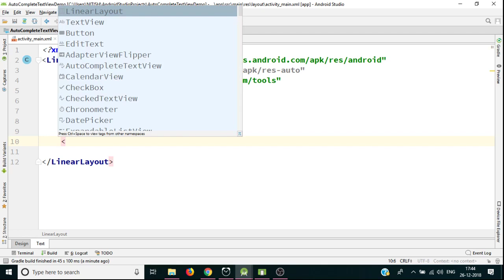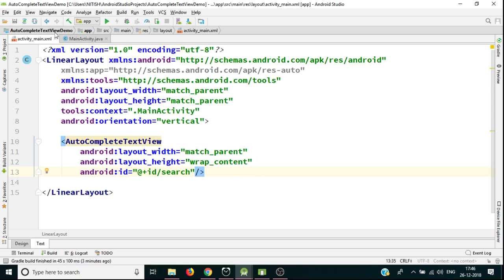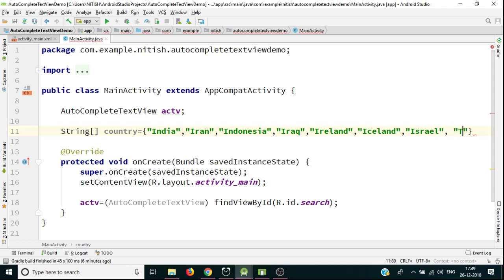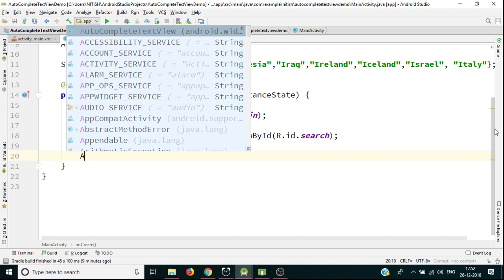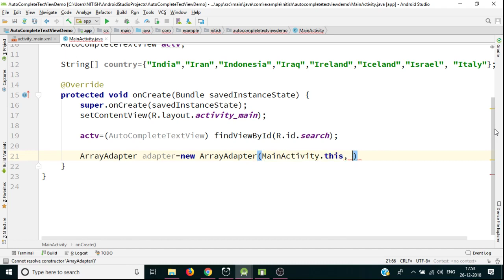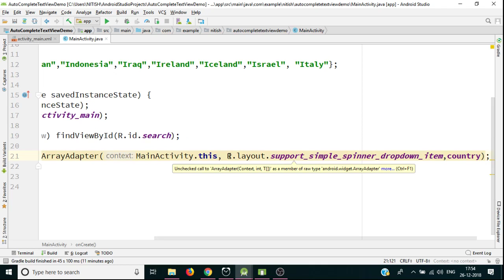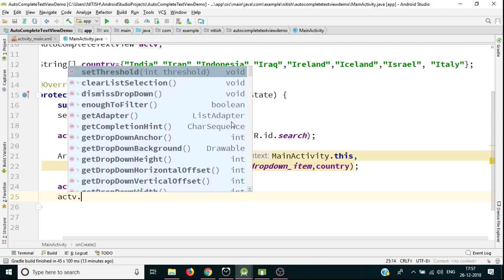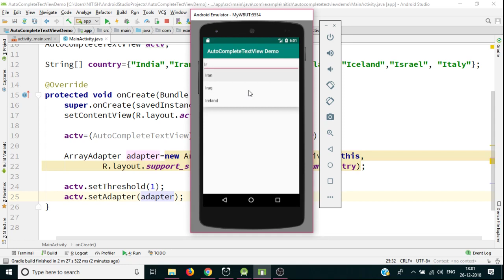Autocomplete Text View | Android Development for Beginners | [Hindi]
Android is a mobile operating system developed by Google. It is used by several smartphones and tablets. The Android operating system (OS) is based on the Linux kernel. Unlike Apple's iOS, Android is open-source, meaning developers can modify and customize the OS for each phone.

In this video, we will see an example of Autocomplete Text View